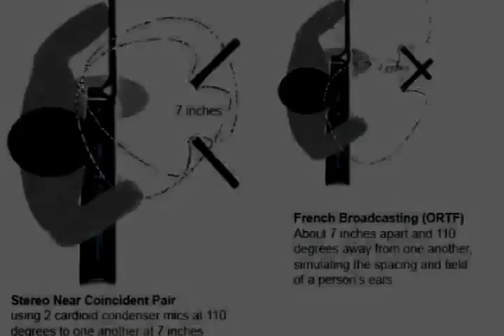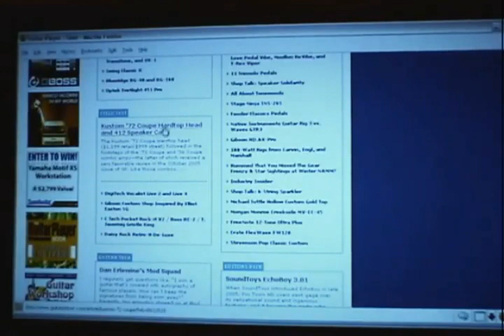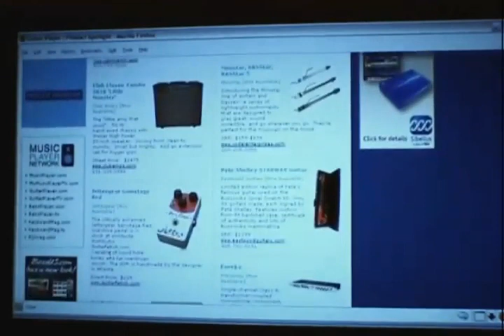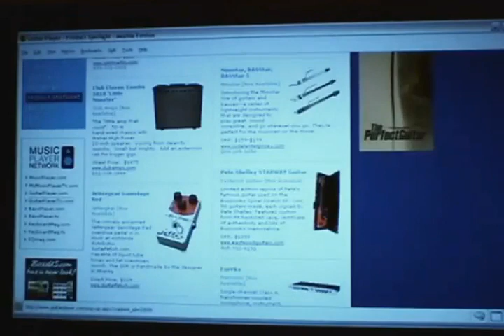TGSP-S01Ep01.mp4 "Walgreens Sells Guitars?"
Dan demos the Boss DD-20 GigaDelay.

Alex gives a breif tutorial on stereo recording of acoustic guitar. Here are some technique details in an article from Shure.

We chat at length about cheap guitars being sold at Walmart, Target, Sam Goody, and even Walgreens. Here is Target's guitar page (Caveat emptor).

Finally, Wade takes a look at the Guitar Player magazine, online version.